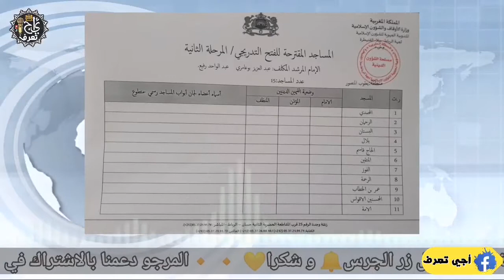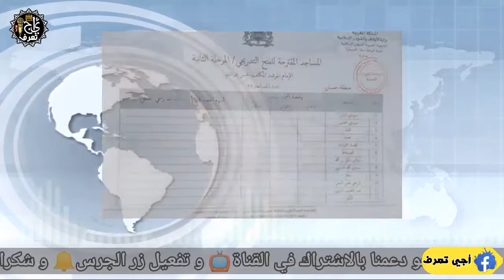عاجل...خبر جد مفرح عن المساجد و صلاة الجمعة اليوم...شاهد التفاصيل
مرحبا بكم في قناة اجي تعرف، اجي تعرف هي قناة إخبارية تتميز بمصداقية أخبارها و من مصادر موثوقة و تمدكم بجميع الاخبار المغربية و الدولية ايضا في أسرع وقت المرجوا منكم الاشتراك في القناة وتفعيل 🔔 لتتوصلوا بكل جديد و شكرا ♡

أخبار المغرب
أخبار عاجلة
أخبار 2m
أخبار المسائية
أخبار الضهيرة
Akhbar alyawm
Akhbar maghribya
Akhbar maroc lyom
Akhbar Akhbar 2m
Akhbar 2m maroc
Akhbar new
Akhbar 2m lyoum
Ikhbariya
Akhbar 2m
Akhbar 2m lyoum
اخبار المغرب اليوم
اخبار اليوم المغرب أخبار المغرب
 أخبار اليوم
أخبار الصباح
أخبار الضهيرة
أخبار دوزيم
أخبار حصرية
الاخبار المغربية
أخبار القناة الثانية
آخر أخبار المغرب
 أخبار بالتفاصيل
أخبار النهار
 أخبار المسائية
أخبار العالم
 أخبار الصين
أخبار حصريا
أخبار عاجلة
أخبار الدار البيضاء
 أخبار مراكش
أخبار أكادير
أخبار كلميم وادنون
 أخبار طنطان
أخبار العيون
اخبار الصحراء
 اخبارالرباط
أخبار شتوكة ايت باها
كأخبار تارودانت
 أخبار طنجة
اخباؤ سطات
 أخبار قنيطرة
اخبار سلا